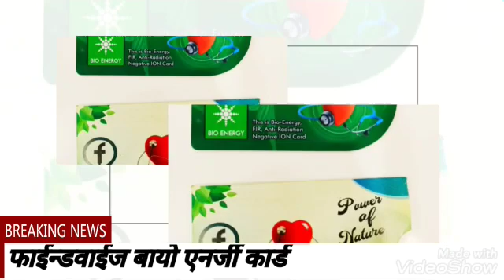August 26, 2020(1)